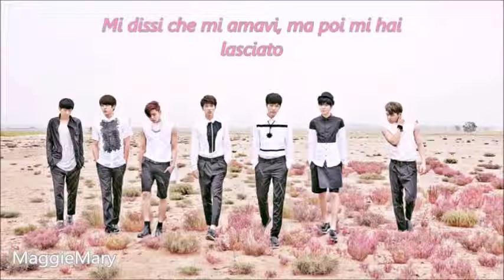"Diamond" - INFINITE [SUB ITA]